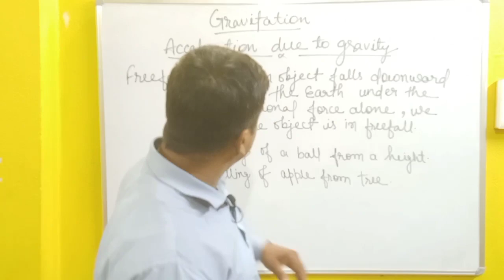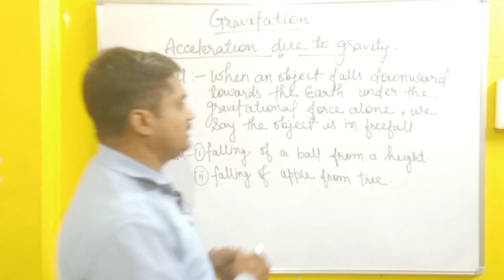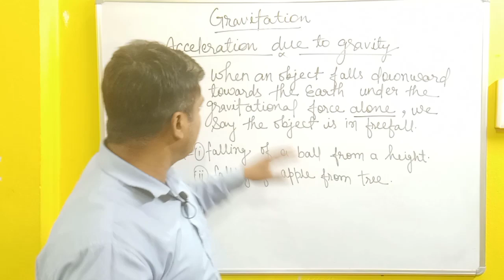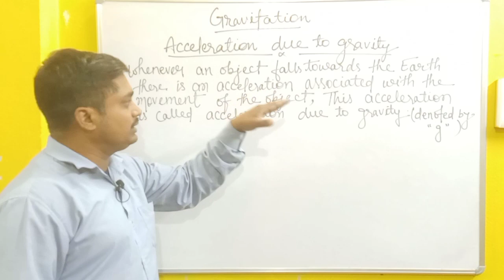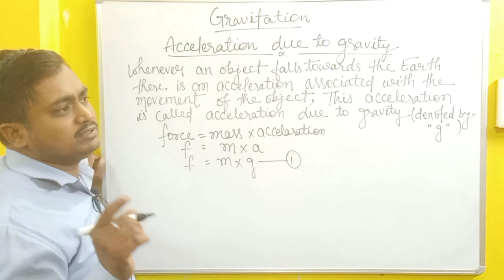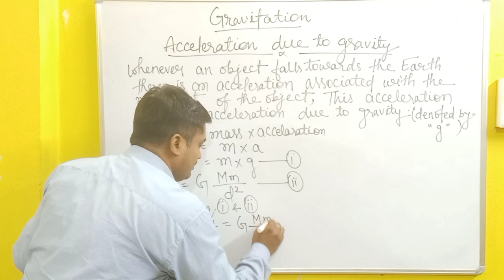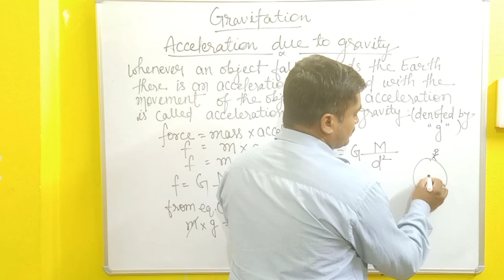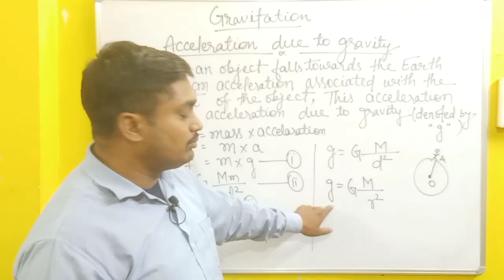"Acceleration due to gravity " from class 9th physics NCERT for CBSE/ICSE and state Board students..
FreeFall :- Free fall is any motion of a body where gravity is the only acceleration acting upon it.
Acceleration due to gravity is the acceleration gained by an object due to gravitational force. Its SI unit is m/s2. It has both magnitude and direction; hence, it's a vector_quantity. Acceleration due to gravity is represented by g. The standard value of g on the surface of the earth at sea level is 9.8 m/s2.

Force acting on a body due to gravity is given by f = mg

Where f is the force acting on the body, g is the acceleration due to gravity, and m is the mass of the body.

According to the universal_law_of_gravitation, f = GmM/(r+h)2

Where,

f = Force between two bodies

G = Universal gravitational constant (6.67×10-11 Nm2/kg2)

m = Mass of the object

M = Mass of the earth

r = Radius of the earth

h = Height at which the body is from the surface of the earth

As the height (h) is negligibly small compared to the radius of the earth, we re-frame the equation as follows:

f = GmM/r2

Now, equating both expressions,

mg = GmM/r2

⇒ g = GM/r2

Therefore, the formula of acceleration due to gravity is given by g = GM/r2

Note: It depends on the mass and radius of the earth.

This helps us understand the following:

All bodies experience the same acceleration due to gravity, irrespective of their mass.

Its value on earth depends upon the mass of the earth and not the mass of the object.

It's your own channel
- Amar sir.🙏🙏(14|11|23)